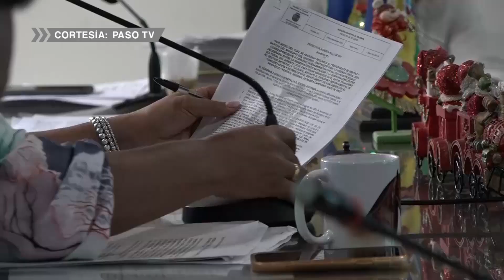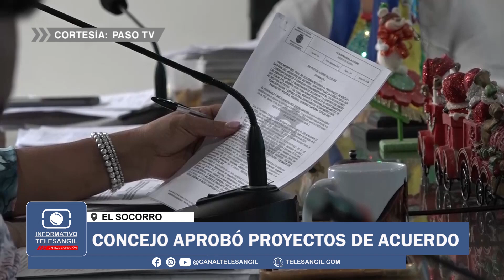Concejo aprobó proyectos de acuerdo